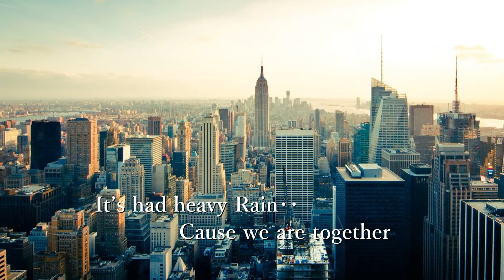Reality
作詞：作曲：山本富士夫

札束がくれたガラスの街
みんな同じ声で叫んでる
It’s had heavy Rain‥Cause we are together
あきらめずに探し続けよう
悪戯にただ 時間は過ぎていくから
夢だけは捨てないで 輝きみせて

Good Night　ベッドに蹲り
Loneliness　打ちのめされていた日々
Now & Days　一人じゃないさ
‥‥Good Lack!
誰にでもある傷さ Heart Pain
過ぎていくうちに許せる やさしくなれる
歩きだそうぜMy Friends.

おしえてよ、手にしたものは何?
みつけたいよ、失くしたものは何?
世界中で一人だけ 措いてかれたようさ
明日こそ!　掠れ声で呟く
独りきりの‥永い永い夜
そんなとき誰か やさしさをくれた

Moon Light すべて昨日のことのよう
君の笑顔に 今夜こそ届きそう
‥‥Happiness 心が澄んだときにだけ
自然に口から溢れる 言葉だから
大切に My Friends.

その答えは 誰にも解らない
耳を澄ませば 夜の音がきこえる
張り詰めた空気 静かすぎるゲート
目を閉じて 視えるものを信じた
真実にダウト 僕の中のリアリティ
確かなぬくもり 抱きしめていたい

（So any more）Good Lack!
誰にでもある小さなDefense
飛び越える勇気の鍵は その手にあるさ
歩きだそうぜ My Friends.